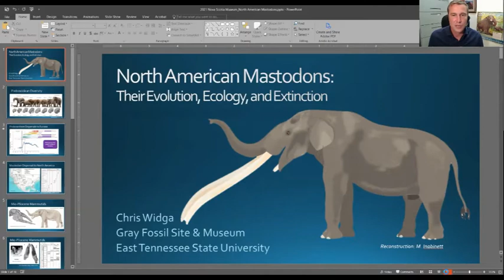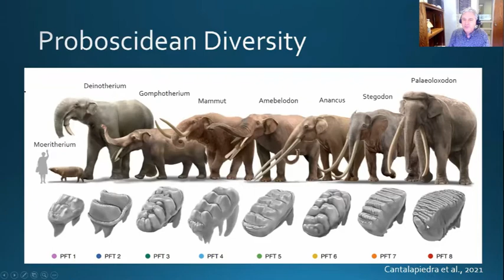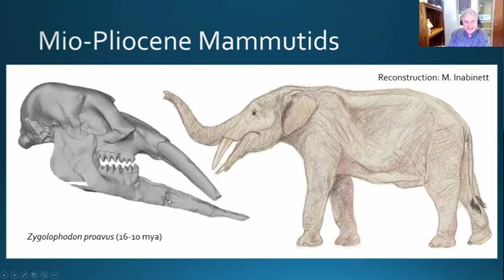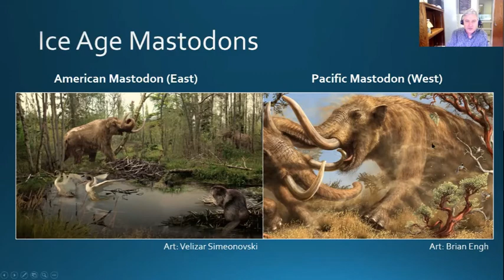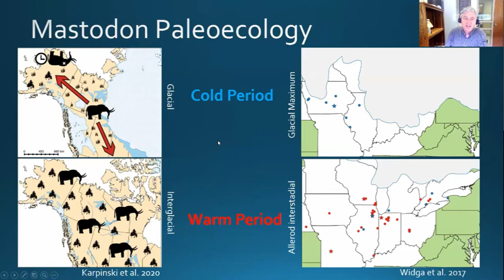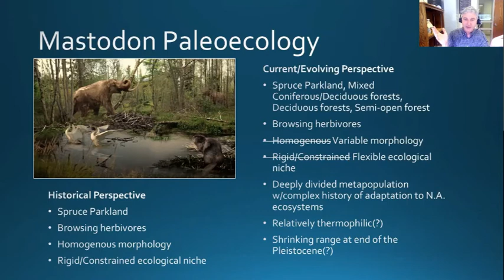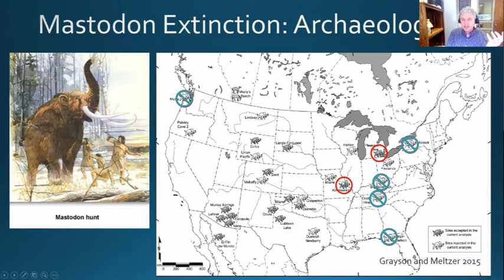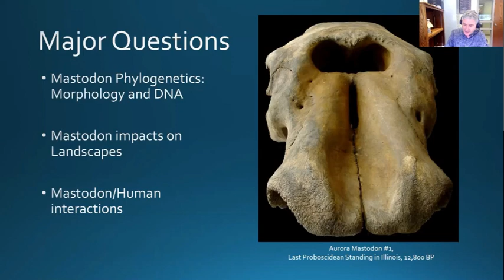Mastodon Evolution with Dr. Chris Widga is the Head Curator at the Gray Fossil Site and Museum.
Dr. Chris Widga is the Head Curator at the Gray Fossil Site and Museum at East Tennessee State University.

Chris will share a short (25 min) presentation about “North American Mastodons: Evolution, Ecology, and Extinction” and be available for a few minutes for questions and discussion.
NOTE: This will be a Zoom meeting and will be recorded for future reference.

Hosted by Tim Fedak, Curator of Geology at the Nova Scotia Museum